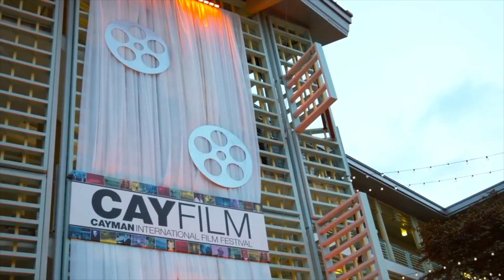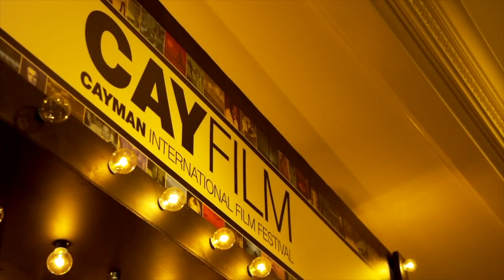CayFilm 2017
CayFilm festival director Tony Mark talks about the upcoming 2017 event.